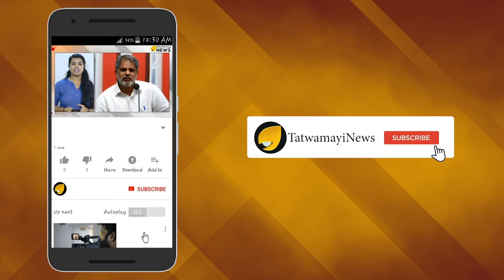നന്ദി റാം; സല്ലപിച്ച് മമ്മൂട്ടി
ബ്രഹ്മാണ്ഡ ചിത്രം മാമാങ്കത്തിന്‍റെ തമിഴ് ഡബ്ബിങ്ങിനിടയിലെ രസകരമായ നിമിഷങ്ങള്‍ നടന്‍ മമ്മൂട്ടി പങ്കുവെക്കുന്ന ദൃശ്യങ്ങള്‍ ഇപ്പോള്‍ സമൂഹമാധ്യമങ്ങളില്‍ വൈറലാണ്. ഡബ്ബിങ്ങില്‍ താരത്തെ സഹായിക്കുന്ന തമിഴ് സംവിധായകന്‍ റാമിനെയും മാമാങ്കത്തിന്‍റെ സംവിധായകന്‍ പത്മകുമാറിനെയും ഈ വീഡിയോയില്‍ കാണാം.